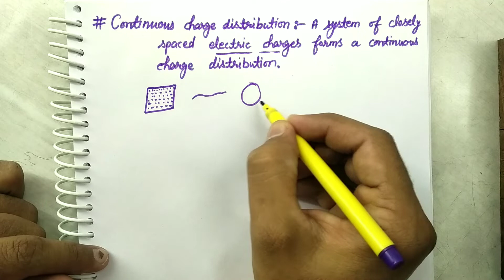Continuous charge distribution || Force due to conti. Charge distribution || Electrostatic 08 by V2.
Continuous charge distribution || Charge density || Force due to conti. Charge distribution || Electrostatic 08 by Visu Vidyapeeth